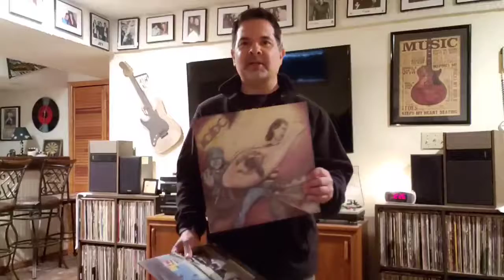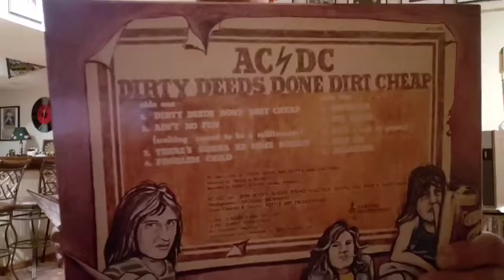The Bunker - Episode-1 (AC/DC)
Celebrating National Record Store Day 2020 and sharing the tunes, pictures and interviews that are getting me through Social Isolation